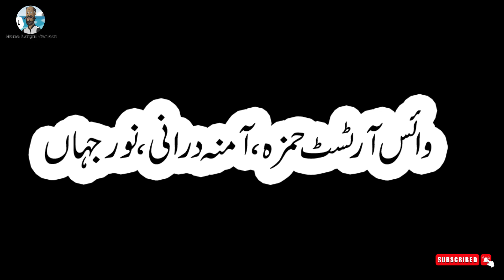Shajar kari Kids Cartoon |Hindi Fairy Tales l Hindi Moral Stories | Hindi Kahaniya Toon Tv Hindi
For more interesting Hindi stories, Panchatantra stories, Fairy tales and educational videos.kids cartoon stories,
Playing Basketball game Horse - Movie for kids - Cartoon for kids
అక్క పెళ్లి | Sister's Wedding | Telugu Stories | Moral Stories | Animation Story | Puntoon Kids
Milk Of An Ox | बैल का दूध | अकबर बीरबल की कहानी बच्चों के लिए कहानियां हिंदि मे
Hollywood Movies In Hindi – Two Tails – English Comedy Movies Dubbed In Hindi – Animation Movie
kids cartoons | Khurak Zaya Na Kare | kids story in } urdu hindi | kids stories with moral
Pig The Winner by Aaron Blabey (a read aloud video by Tippy Toes Nook)
Daisy Your Amazing
Aarzoo 1999 Full Movie Facts & Details | Cast of Aarzoo Madhuri, Akshay Kumar, Saif Ali Khan@Bhanvar
أغنية الأسد الاسد كراميش طيور الجنه طيور بيبي تيونز وناسه-اغاني رؤي_وجنه ياشرطةحرامي#
Pete the Cat I Love My White Shoes | Animated Book | Read aloud
Dora The Explorer Season 3 Ride The Roller Coaster 🎢/We Did It
Caillou turns Sarah into a Blueberry/Grounded
Pip | A Short Animated Film by Southeastern Guide Dogs
Minuscule - Un Apres Midi de Moustique/A Mosquito Day Afternoon (Season 1)
Lupin's Tales 🐺 THE HARMONY DANCE 🎵 (S01E28) Fairy Tales Stories | Cartoon for kids
Enemy In-Law - Ending Scene
Jake Tells a Joke
We Planted a Tree-Kids Book Read Aloud Storytime
THE BANDITS OF BASRA | 1001 Nights cartoon for kids in English
The Very Hungry Caterpillar Montessori activities for 12-15 months old
Vlad and Niki new Funny stories about Toys Drawing meme
Kiki is driver 🚖 and supply a fruit🍇🍓baby Bus game
Dr Seuss Beginner Book Videos One Fish Two Fish Red Fish Blue Fish
Alphabetical Order | English Grammar & Composition Grade 3 | Periwinkle
Aate Ki Chakki l Charmsukh l Official Trailer I ULLU | HD
Super starter| CD2| Track 08| Story| Unit 5: MY HOUSE| page 54
Q scan
Charlie gets kidnapped (Hazbin hotel comic) In English
Pete The Cat intro
Read Aloud: Lady Pancake & Sir French Toast
CGI Animated Short Film: "The Box" / La Boîte by ESMA | CGMeetup
Storytime! Uh Oh David! Read Aloud
sharing a shell by Julia Donaldson
The Cucumber - Toyor Baby English in Pee Major
Moral Story - The Dog at the Well
Sheela English Story | English Moral Stories | English Cartoon Stories
Opposite words | Opposite words in English | opposite words for kids | Antonyms | English opposites
Female Skinsuit Animation
Wonder Pets 17th Anniversary Theme
Pete The Cat and his Four Groovy Buttons Collection | MyEzyPzy Read Aloud Story Collection 37Mins!
#"Duck On a Bike" By David Shannon - Read Aloud
Brahui Funny tokbazi Darzi Ustad Khodhk Khani Brahvi Balochi Funny Cartoon Episode 4
#📖 Kids Book Read Aloud: The Girl Who Never Made Mistakes: A Growth Mindset Book
Cinderella - Magic Adventure of princess - Chapter 5 - Gameplay
kids cartoons,
kids cartoon video,
kids cartoons movies,
kids cartoon songs,
kids cartoons 2022,
kids cartoons on youtube,
kids cartoon shows,
kids cartoons free,
kids cartoon movies,
kids cartoon movies 2022,
kids cartoon 2022,
kids cartoon academy,
kids cartoon app,
kids cartoon background,
kids cartoon channel,
kids cartoon drawing,
kids cartoon download,
kids cartoon movies in hindi,
kids cartoon on youtube,
kids cartoon series,
kids cartoon youtube,
gajab 1 kisscartoon,
shiva cartoon 1 kiss,
cartoon kiss part 1 kids funny,
kids funny jokes,
kids funny songs,
kids funny movie,
kids funny stories,
kids funny test answers,
kids funny drawings,
kids funny videos,
kids funny games,
kids fun tv family,
kids fun tv videos,
kids fun tv new videos,
kids funny questions,